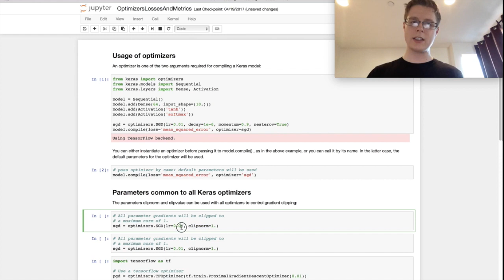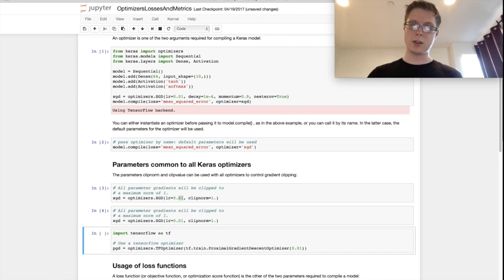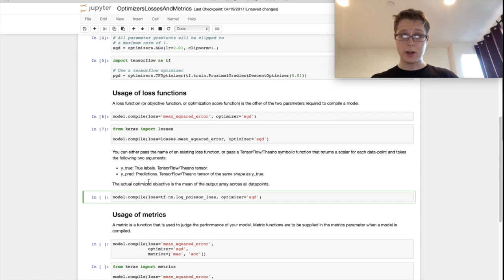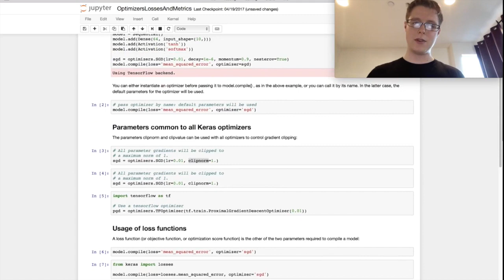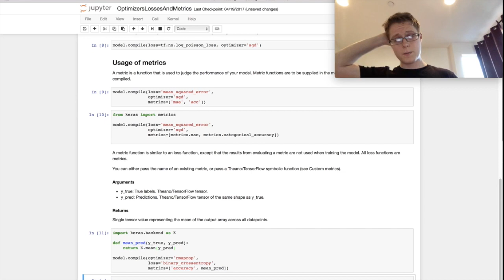Optimizers Losses And Metrics - Keras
Here I go over the nitty-gritty parts of models, including the optimizers, the losses and the metrics. I first go over the usage of optimizers. Optimizers are essentially used to train models in very specific ways - in order to figure out how to train models, check out the list of available optimizers (using keras.optimizers) and find the optimizers you want, after which you may specify lots of hyper parameters for it and then pass it in.

I then talk about Parameters common to all Keras optimizers. All optimizers have a couple of common parameters, these are generally important and good to know regardless of what type of learning you're trying to do. Here I first walk you through learning rate (which is basically how fast the model trains and learns), then I explain clip norm (which is the max speed at which the model can learn at a particular step).

After this, I explain the usage of loss functions: These functions need to be minimized - I go through some examples. What is important to keep in mind is that loss functions are distance metrics between the true value and the predicted value and you must always try to minimize it!

Finally I talk about the usage of metrics: Any loss function can be a metric. A metric is basically a function that is used to judge the performance of your model. I also walk you through the process of making your own metric.

3) Link to the History of Deep Learning video will be up soon!
4) The Hitchhiker's Guide to Python - one of the best handbooks to the installation, configuration, and usage of Python that I have come across
7) GitHub link to a-bit-of-deep-learning-and-keras notebooks!